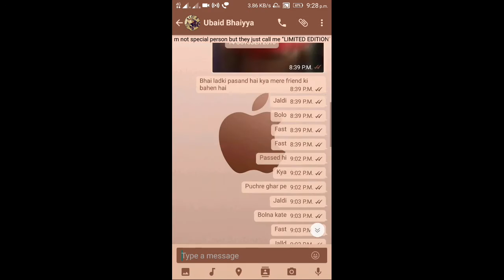Whatsapp video call option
Namaskaar Dosto, is video mein maine aapko Whatsapp ke latest feature Whatsapp Video Calling ke baare mein bataya hai, maine aapko isme Whatsapp ke Video Calling ka ek Live Demo bhi diya
hai, mujhe umeed hai ki yeh video aapko pasand aayegi.